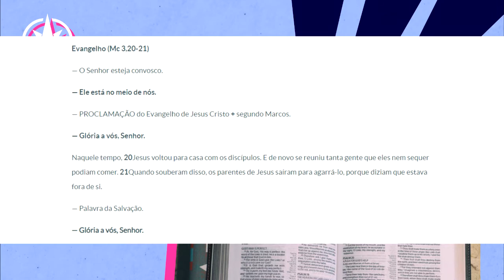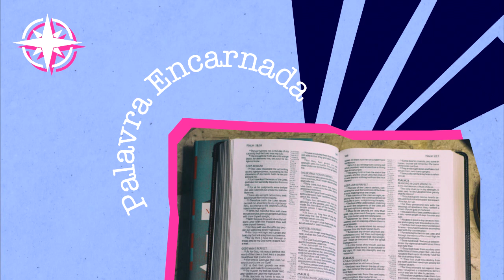PALAVRA ENCARNADA - 23/01/2021 - Meditação do Evangelho do Dia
Meditação do Evangelho do dia, com Fernando Nunes, moderador geral e membro consagrado da Obra Lumen.

CONTAS PARA DEPÓSITO OU TRANSFERÊNCIA:
Banco: Bradesco
Favorecido: Obra Lumen de Evangelização
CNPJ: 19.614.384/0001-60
Agência: 0452-9
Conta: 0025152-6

Banco: Banco do Brasil
Favorecido: Ação Social Lumen
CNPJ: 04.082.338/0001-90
Agência: 2917-3
Conta: 30750-5

Banco: Caixa Econômica
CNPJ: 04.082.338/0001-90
Agência: 1559 | Operação: 003
Conta: 6256-9